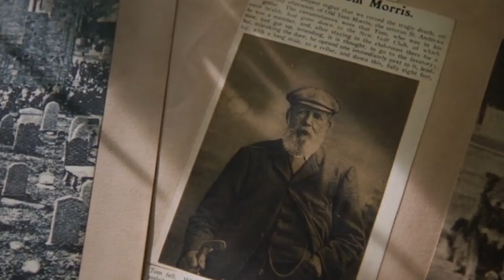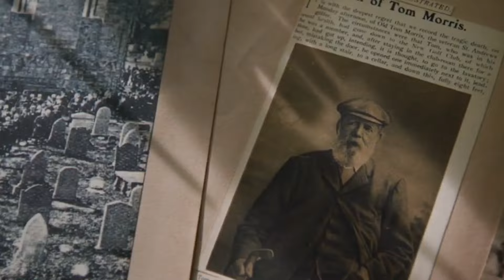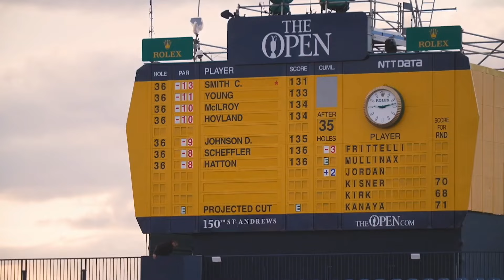10 Things You Didn't Know About the British Open | Fairway Central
The British Open, also known as The Open Championship, is one of the four major championships in professional golf. It is the oldest of the four majors and has a rich history dating back to 1860. The tournament is hosted by The R&A (Royal and Ancient Golf Club of St Andrews) and is played on various links courses in the United Kingdom.

The British Open is held annually in mid-July and is known for its challenging conditions, particularly the unpredictable weather and unique links-style courses. The tournament features a strong international field of professional golfers competing over four rounds of stroke play.

The location of the British Open changes each year, and some famous courses that have hosted the championship include St. Andrews, Royal Birkdale, Royal Troon, and Carnoustie, among others. The winner of the British Open is awarded the prestigious Claret Jug, a trophy with a storied history in the world of golf.

📌𝐓𝐈𝐌𝐄𝐒𝐓𝐀𝐌𝐏𝐒:
00:00 - Intro
00:06 - Oldest Golf Tournament
01:05 - Always held in the UK
02:10 - The Claret Jug
03:37 - Oldest and Youngest Winner of the British Open
04:35 - Prestwick
05:30 - Only championship that doesn't have a cut
06:48 - Great way to learn about Golf
07:30 - Most victories by a single person
07:59 - Lowest winning score
08:21 - Most attended Golf Tournament

🍁 𝐀𝐁𝐎𝐔𝐓 𝐅𝐚𝐢𝐫𝐰𝐚𝐲 𝐂𝐞𝐧𝐭𝐫𝐚𝐥 🍁
Fairway Central is your go-to channel for the best insider’s look at the world of professional golf, including the PGA Tour and LIV Golf. From beginners to pros, we have content for all golfers and golf fans out there! Whether you're looking for some memorable golf highlights or want to learn something you didn't know about your favorite pro golfer, we've got you covered with the best golf content out there, so be sure to subscribe to our channel so you never miss a video!